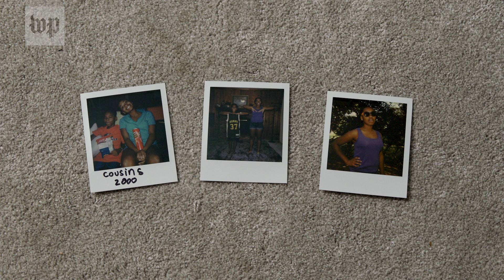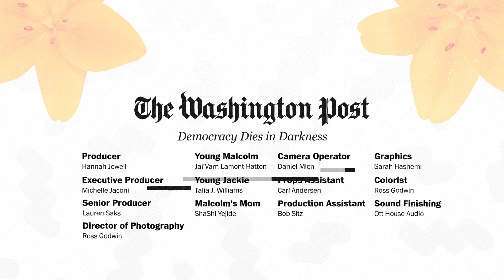My best friend died of cancer. I was 11. | Throwback Thursday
Imagine the summer with your best friend: bike rides, popsicles, dance moves to B2K tracks. This is what Malcolm’s life was like with his cousin, Jackie, until a phone call changed everything.

“Throwback Thursday” is a series that explores the truth that lives beneath our childhood memories. In this docuseries, adults take a look back at their younger years. What begins as a trip down memory lane, ends in a heart-opening examination of what was really going on behind the trapper keepers and the bubble yum.

Malcolm is a director of photography.  He lives in Los Angeles, CA.

Follow "Throwback Thursday" on instagram for exclusive behind the scenes content